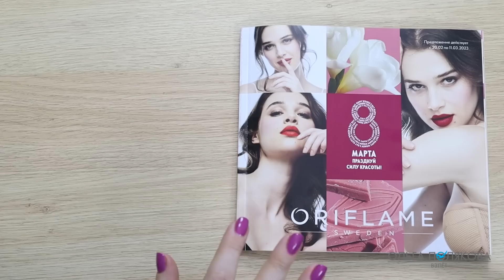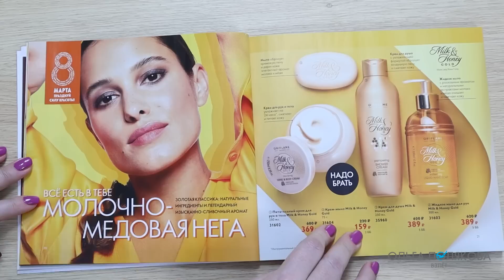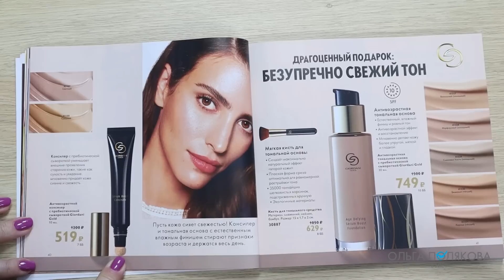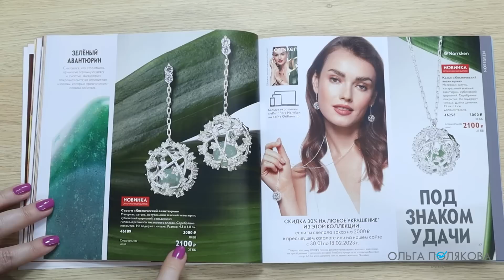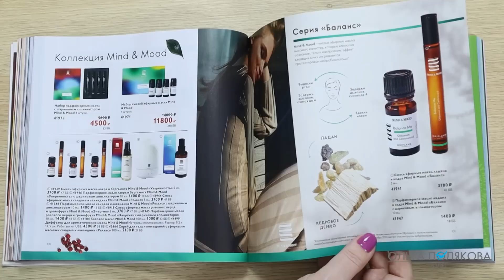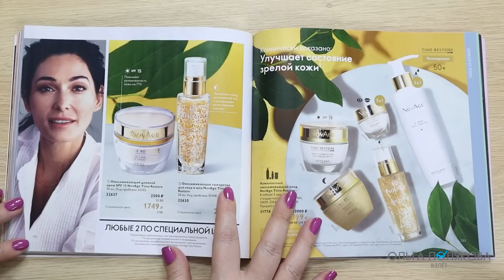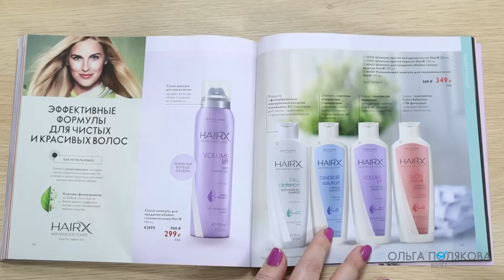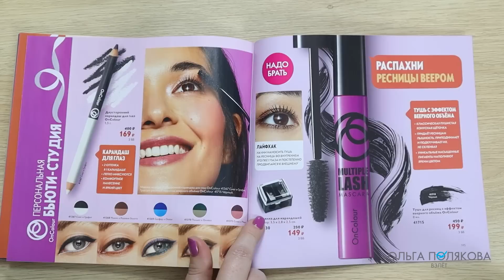КАТАЛОГ 3 2023 ОРИФЛЭЙМ Oriflame ЛИСТАЕМ​​ ВМЕСТЕ Ольга Полякова